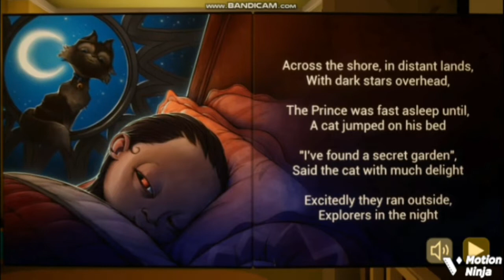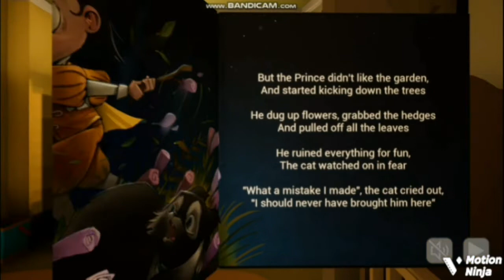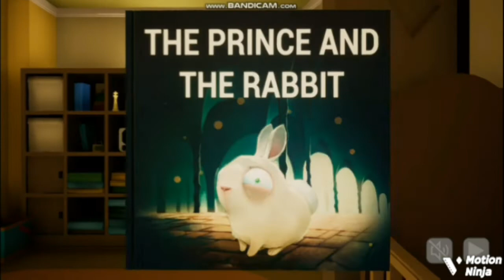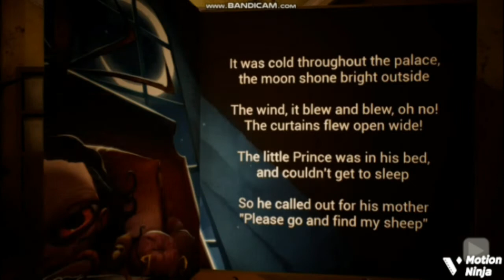I'm A Terrible Babysitter!! // The Baby In Yellow [#1]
Today i decided to look after a baby, a demon baby to say in the least. Not figuratively but literally lol.
I promise I am better with real kids.
I hope you guys like today's video✨